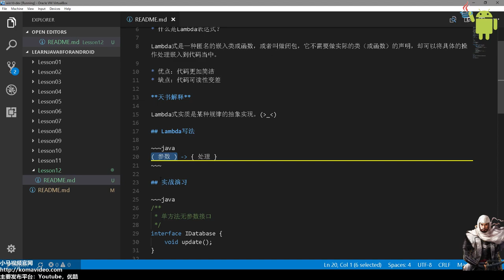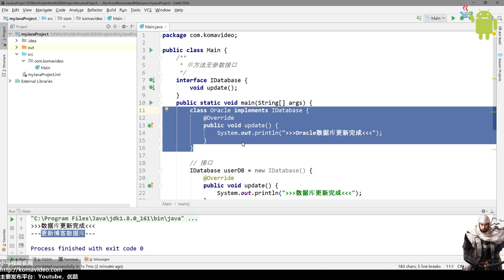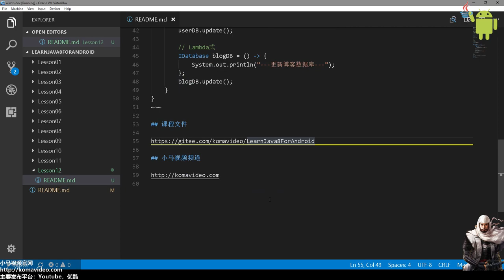12★Java8学习For Android★Lambda表达式1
12★Java8学习For Android★Lambda表达式1